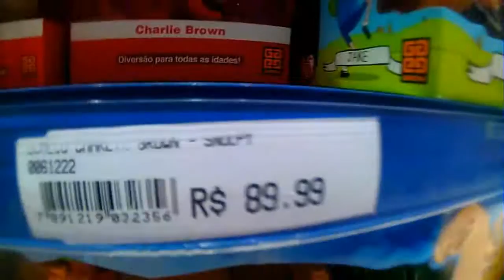Brinquedo SNOOPY DOG e Charlie Brown ( boneco novidade - Em português )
Brinquedo SNOOPY DOG e Charlie Brown  ( novidade -  Em português ) boneco